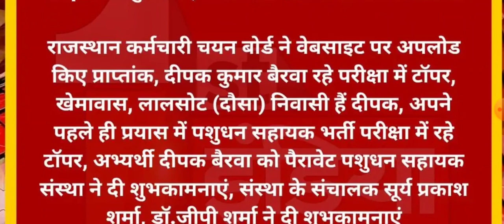पशुधन सहायक भर्ती 2022 टापर्स कौन है।LSA भर्ती 2022 Toppers के कितने मार्क्स आए हैं।